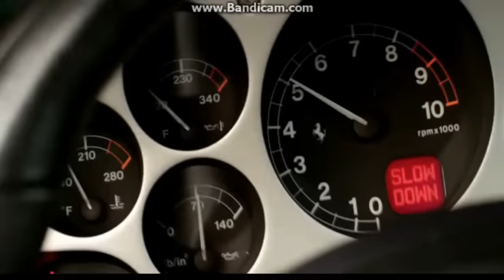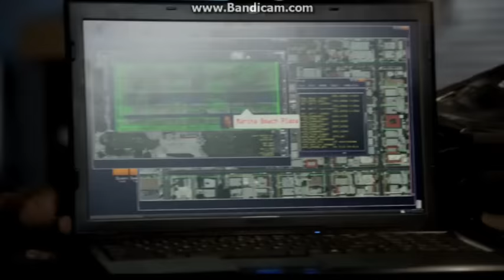Scorpion Episodes 1-4 Best Bits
The best bits of Scorpion episodes 1-4.